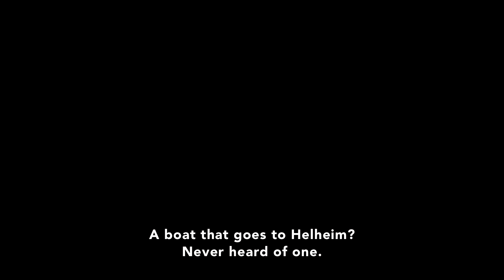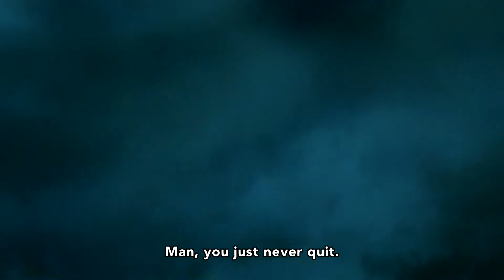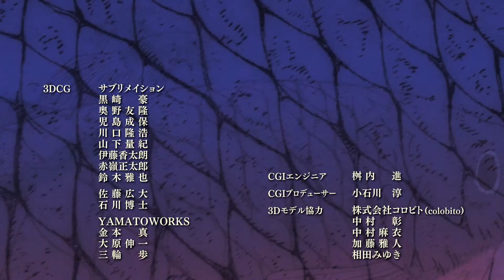Shingeki no Bahamut - Genesis 04